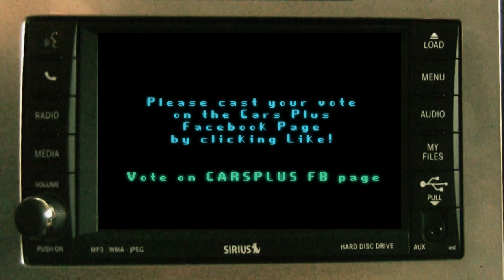Cars Plus Video/Jingle Showdown 2010 Entry by MHG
Cars Plus Video/Jingle Showdown Entry by:
Devin Paciente, Peter Quiambao Jr., Justin Fegurgur, Joshua Javellana and Moe Paciente.

We took the opportunity of this contest to practice some of the things we learned for making videos. Enjoy and please visit the cars plus Facebook page and hit the "LIKE" button before December 30 and help us win some new filming equipment!!! Thanks.

- Neal